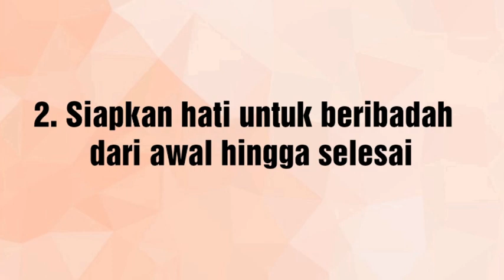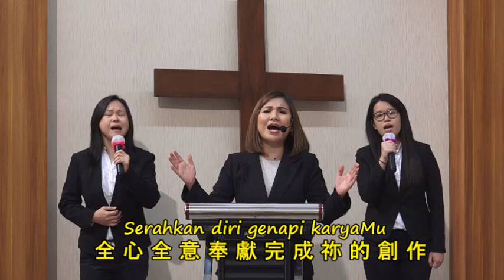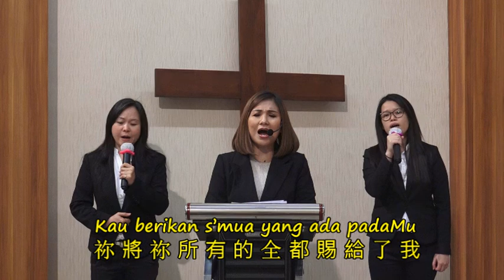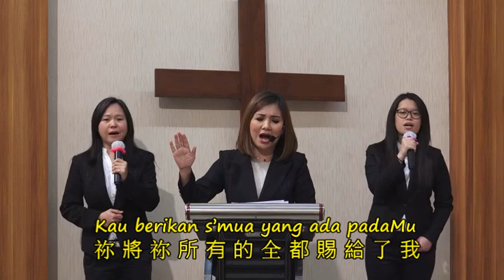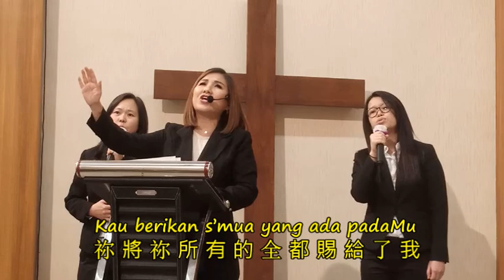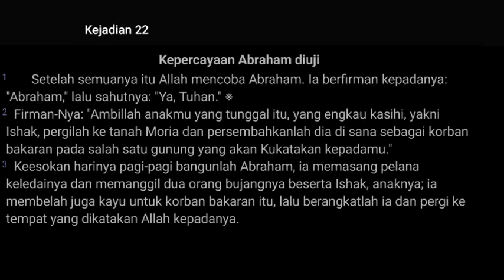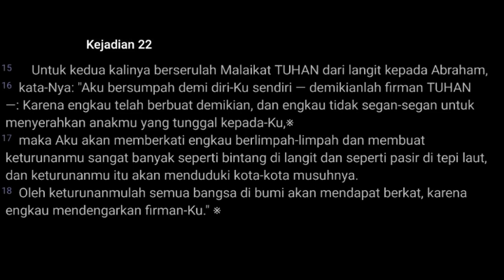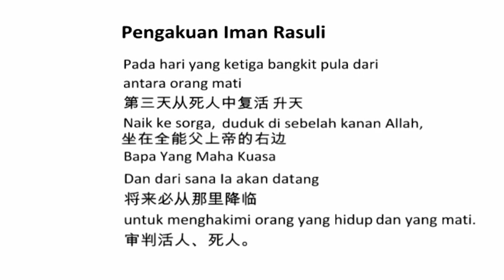KETIKA ANAK MENJADI BERHALA oleh Pdt. Rusdi Djapri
Kebaktian GKBJ Cengkareng, Minggu 07 Juni 2020 dengan tema
Ayah Seperti Apakah Engkau : " Ketika Anak Menjadi Berhala "
Pengkhotbah: Pdt.Rusdi Djapri dan Penterjemah : Bpk.Simon Petrus

Song 1 :JejakMu Tuhan
Artis & Album : Jeffry S.Tjandra & 2nd Best of Jeffry S,Tjandra
Writer : Pdt.Erastus Sabdono
Song 2 : Sperti Bapa sayang anakNya
Artis & album : Jeffry S.Tjandra & Anniversary 10th year